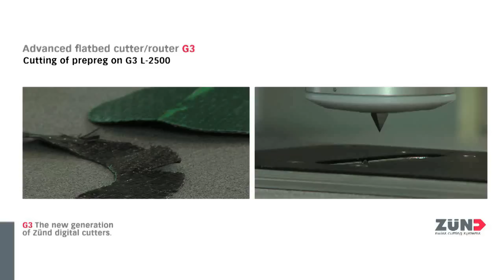Bullmer Composites Cutting Machine, kit cutting of composite parts : Cutting Prepreg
Cutting machine cutting pre-preg material, range of the tools available for variety of composites application, fast production times and efficient nesting saving material and reducing wastage